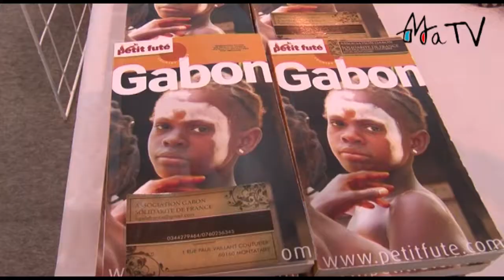Des associations qui font vivre notre ville !